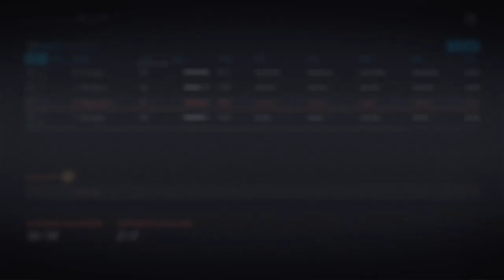NHL20 Pittsburgh Penguins Franchise Mode EP2: EvGODi Malkin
Hey, it's ya boi, huuuuhhhh FrankandtheFurious back at is for the second episode of the Penguins NHL20 Franchise Mode. In this episode, we wrap up the 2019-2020 regular season and begin with the postseason.